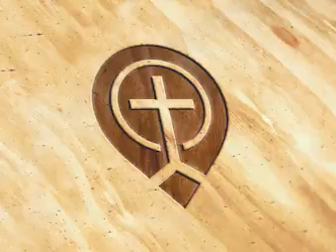05. Kingdom of God - Part 5 - Steve Gregg